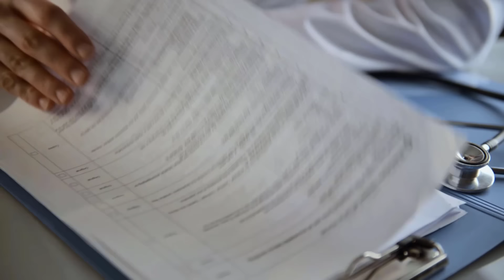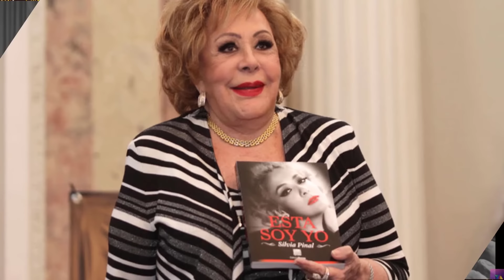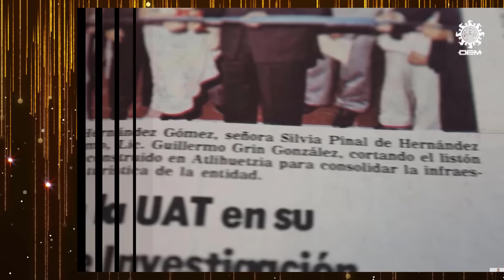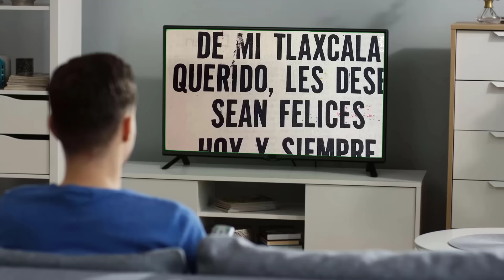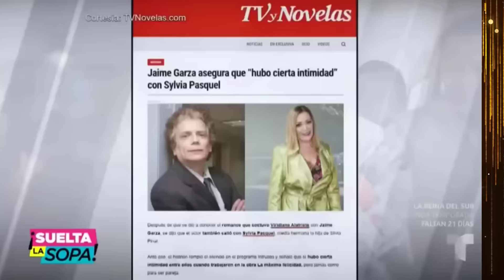la triste historia de Silvia Pinal | Una Vida bien vivida | Romances Polémicos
Hola amigos, el día de hoy, les traemos la intensa vida de Sílvia Pinal, una vida bien intensa y llena de altibajos y emociones.